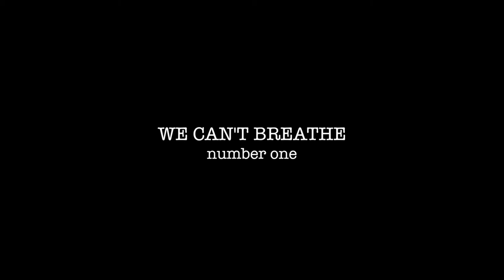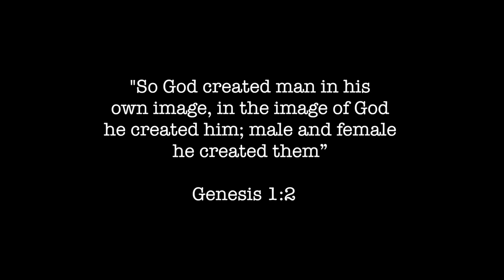Emmanuel Smith | We Can't Breathe episode 1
The first episode of our series 'We Cant Breathe' tells the story of singer/song writer and The Voice UK contestant Emanuel Smith

This series aims to highlight the experiences of black people and how racism has affected their careers and persoal lives